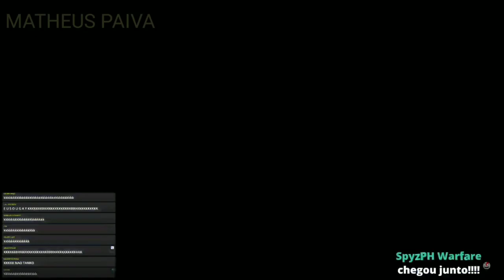LUANGAMEPLAY DUBLAGEM E CLIPES DA LIVE DE SONIC RIDERS - MELHORES CLIPES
clipe de live antiga